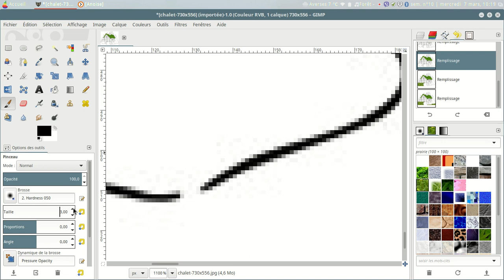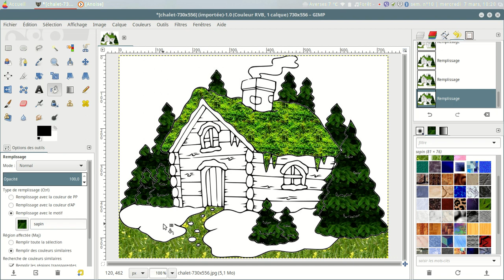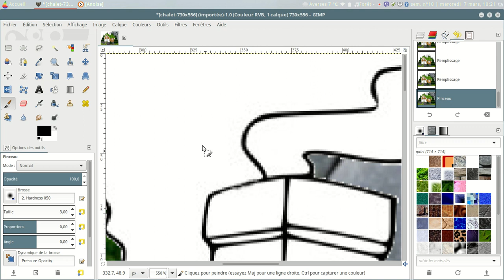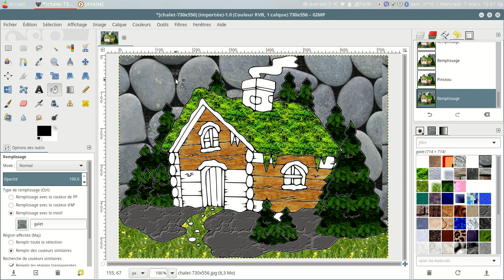appliquer une texture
Appliquer une texture via un motif avec gimp sur un dessin au trait